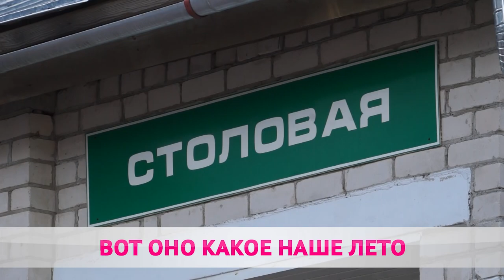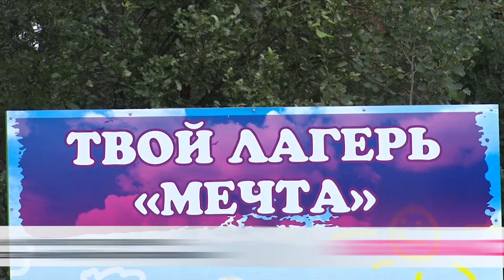ЗАГОРОДНЫЕ ЛАГЕРЯ. СЕЗОН-2020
Лето, солнце, жара. Реальные лагеря также готовятся к сезону.  Пандемия вмешалась в особенности работы здравниц. Тем не менее первые заезды пройдут уже 15 июня. Анастасия Похлёстова увидела, каким будет отдых?